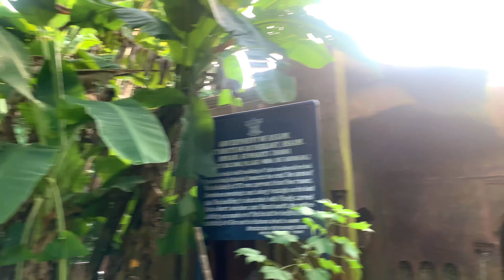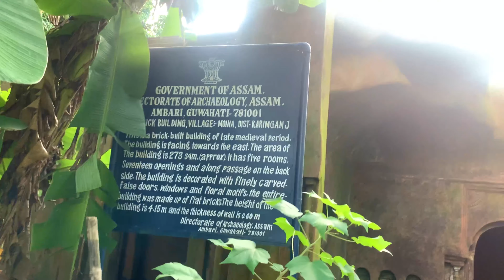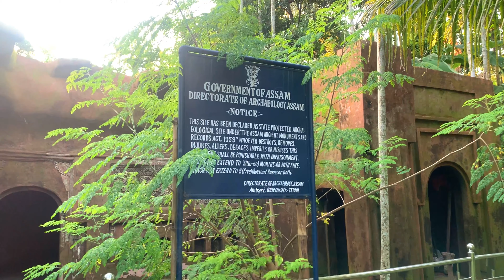Old Historical Brick Building Village 🛖| Moina | Assam Ke Sabse Purana Historical Brick Building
Important Note :
Old Historical Brick Building Village 🛖| Moina | Assam Ke Sabse Purana Historical Brick Building, I hope  aplogo ko achaa lagega Vlog agar achaa lagta hai thoo like comment share and subscribe kardena❤

My name is Xubel Saeed, I am a content Creator, Vlogger & Motovlogger from Assam, India. I upload weekly two Vlogs Monday & Thursday in Hindi on my YouTube Channel either in the Evening 2pm. I love to share my travel and lifestyle videos. I am here to entertain, educate and inspire.

Xubel Saeed Lifestyle
                                        Thankyou😍